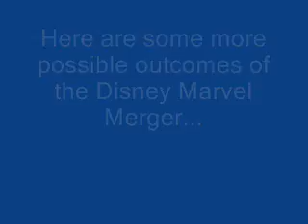Another video I made on the Disney / Marvel buyout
Just some more crazy thoughts on the merger.  Please comment!